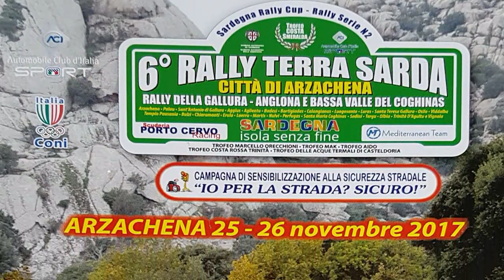COTRINO ANTONIO-SANNA GIOVANNI esterne 6° RALLY TERRA SARDA 2017 By TOP VIDEO